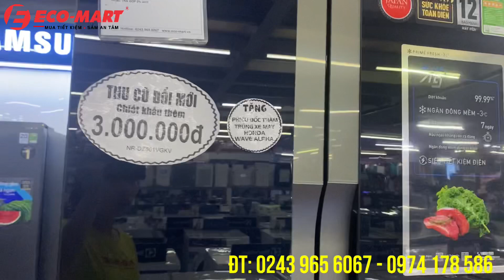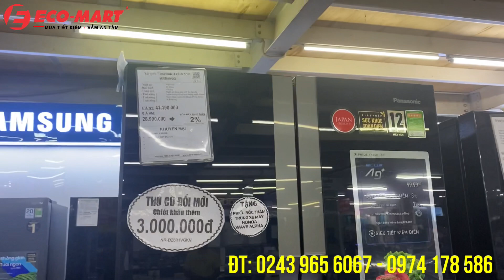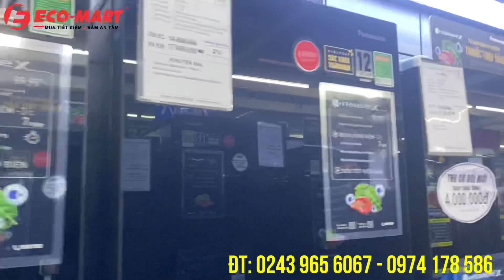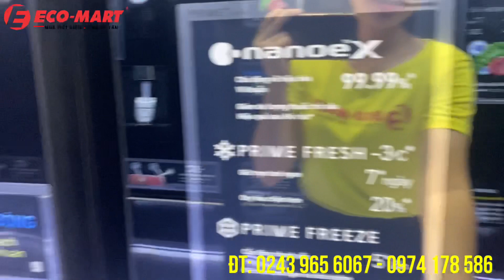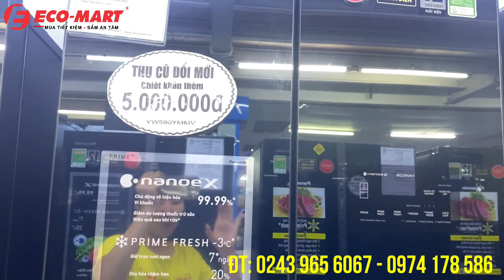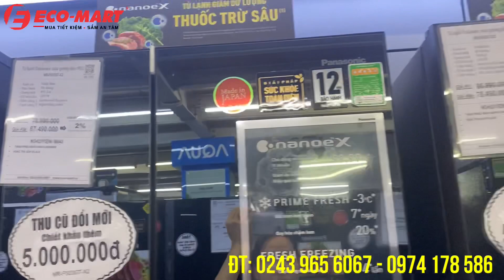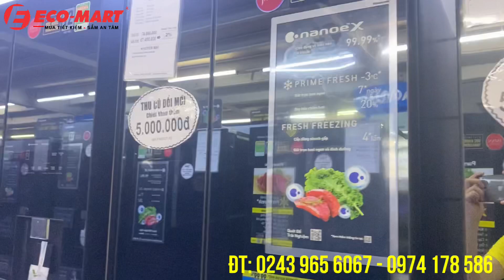Đổi toàn bộ tủ lạnh cũ hỏng lấy tủ lạnh Panasonic trên 500L cao cấp